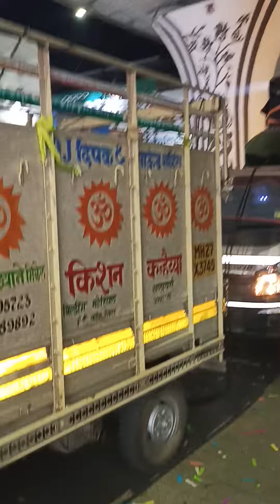March 22, 2022